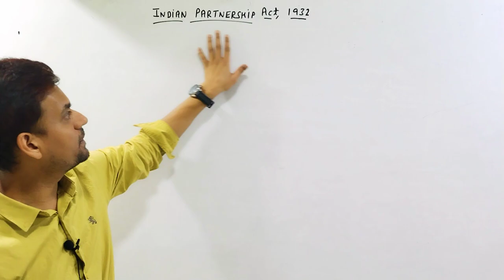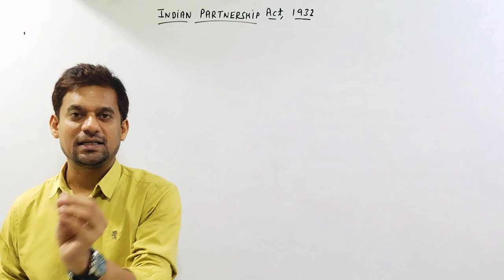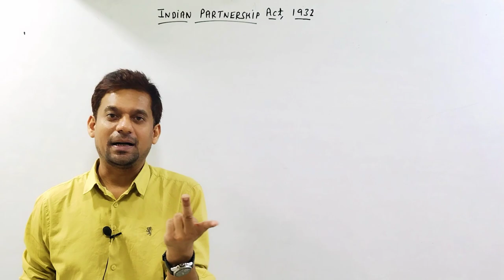Most Important Questions | Indian Partnership Act 1932 | CCS University | LLB | CA. Varun Varshney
In this session,  discussing about Indian Partnership Act 1932.